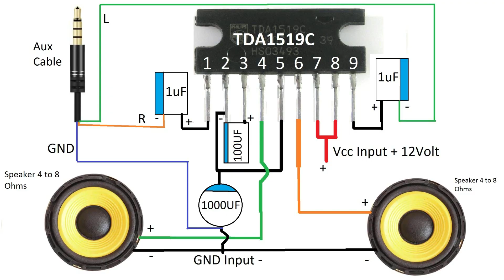How to make Stereo amplifier New Circuit | Utsource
In this video We make powerful audio amplifier using TDA1519C
Components List

2: 1uf Capacitor 2pc,s
3: 100uf capacitor
4: 1000uf capacitor
5: Speakers 4 to 8 ohms
6: Audio in Cable
7: Power supply 12Volt